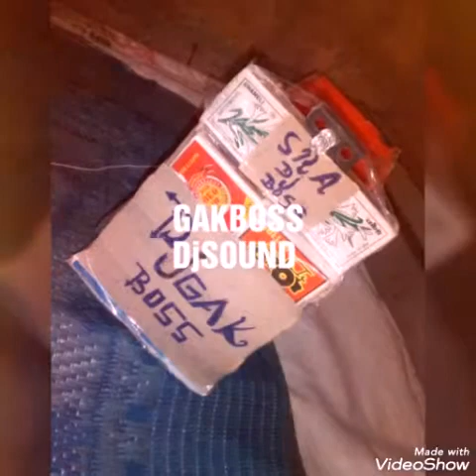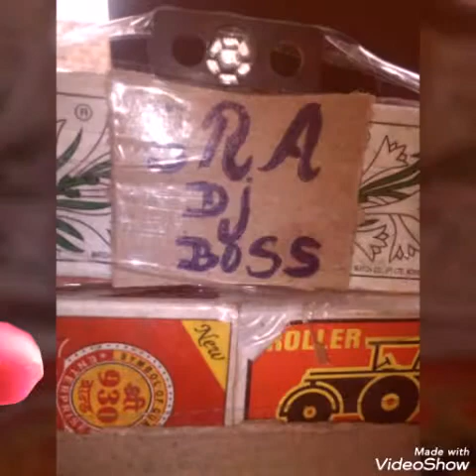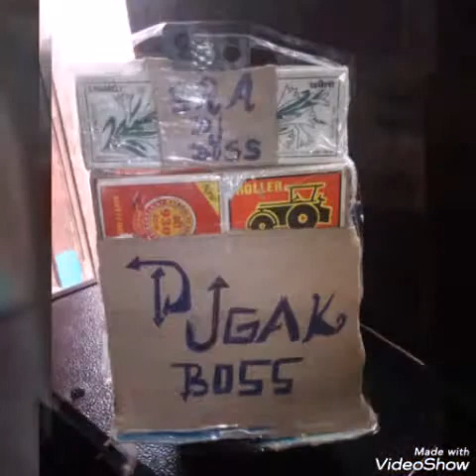O mai re Manu Chhabria DJ song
GAKBOSS